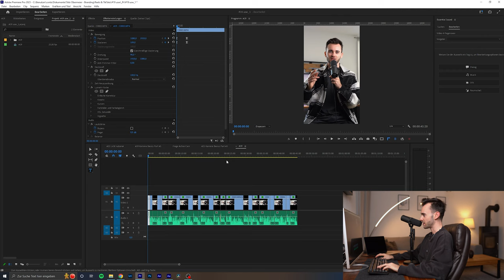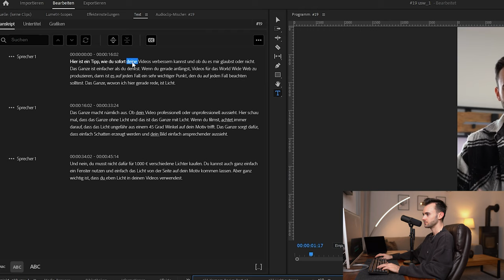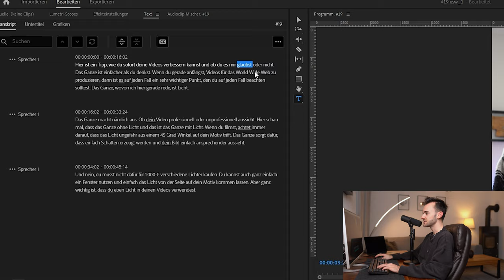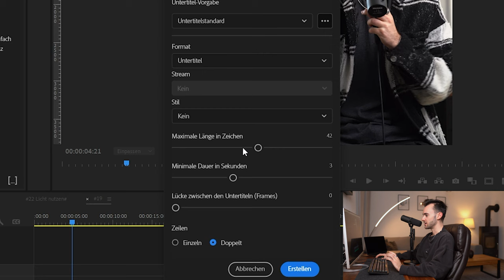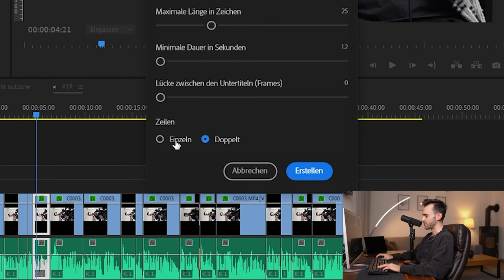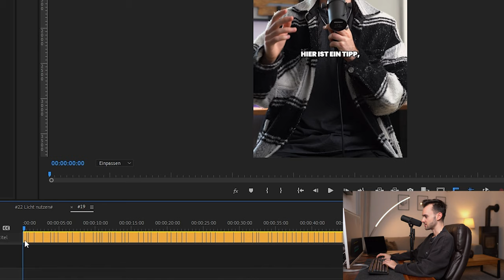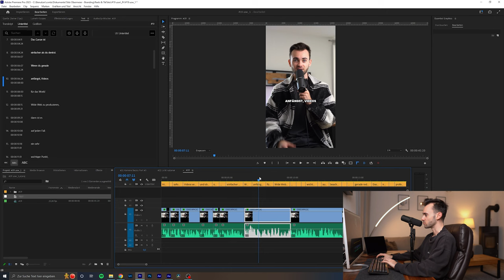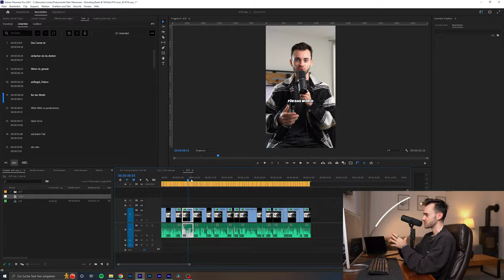UNTERTITEL erstellen für TikTok & Instagram Reels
Mein Equipment:
► Meine 2. Kamera
► Allround Objektiv
► Sigma 35mm 1.4
► DJI Mavic Pro 2
► RødeLink Filmmaker Kit